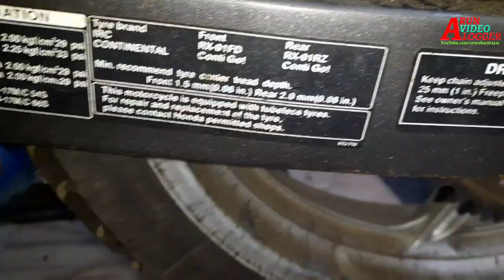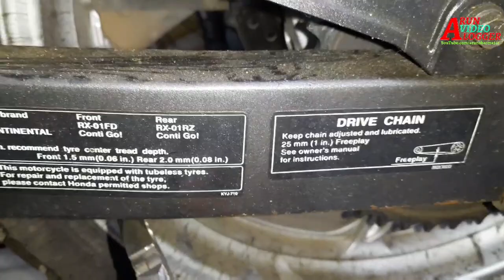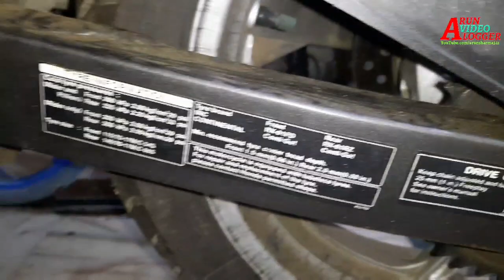Drive Chain Related Issue- Adjustment / Link Removal / Size Shorting / Tight / Clean - Honda CBR250R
In this video you'll see how I adjust my bike HONDA CBR250R's drive chain when it was just about to replace?
What I did to resolve this issue and how I utilize my time in this lockdown time?
how I clean it? which tools i used for this work in lack of proper tools?
Watch this video for all answers.